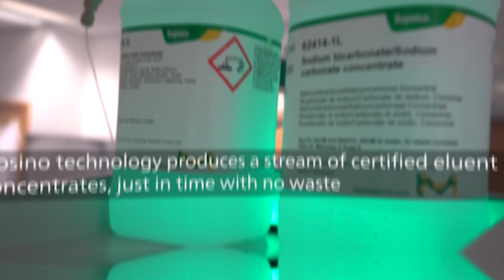SimplyConcentrate from Metrohm Ion Chromatography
SimplyConcentrate is a new innovation from Metrohm’s Ion Chromatography team. With the use of SimplyConcentrate on any 930 Compact IC Flex, you can expect stable retention times, consistent peak integration and fast ion chromatography